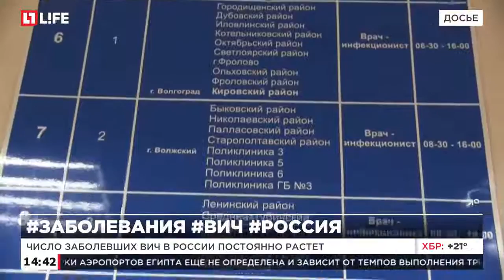Россия попала в группу стран третьего мира по масштабу распространения ВИЧ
Число заболевших ВИЧ в России постоянно растет